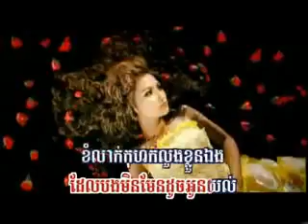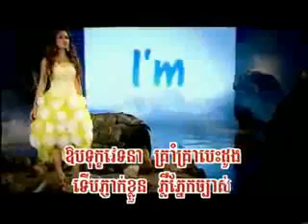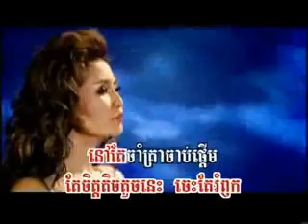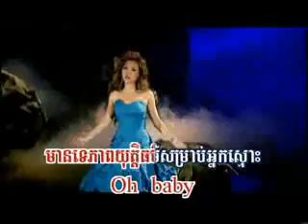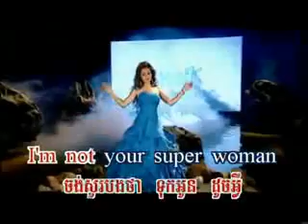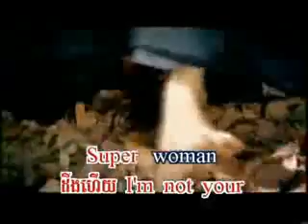Super Woman - Sokun Nisa [Khmer Karaoke]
Karaoke Version

Voice of: Sokun Nisa